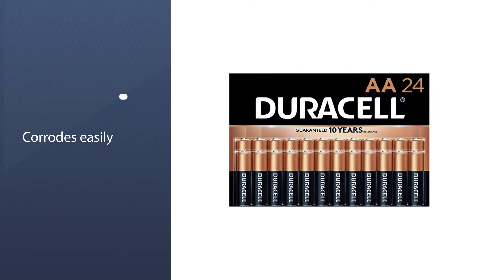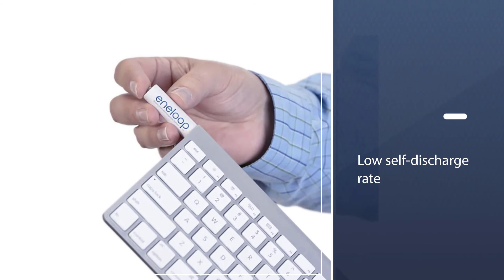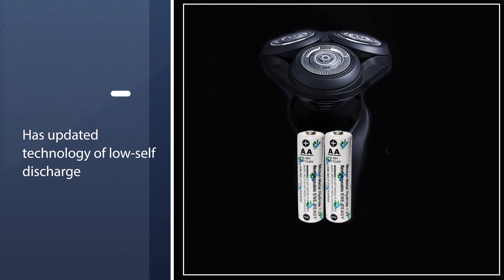Best Batteries for Trail Cameras Buying Guide - Top 6 Review [2023]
Links to the best batteries for trail cameras listed in this review video:
► 1. Amazon Basics 100 Pack AA High-Performance Batteries
► 2. Duracell-CopperTop AA Alkaline Batteries
► 3. Energizer AA Lithium Batteries
► 4. Panasonic BK-3MCCA8BA Rechargeable Batteries
► 5. Tinyfish HR6/AA Precharged Rechargeable Batteries
► 6. Tenergy Premium Rechargeable AA Batteries

🕝Timestamps🕝
0:07  - Introduction
0:21 - Amazon Basics 100 Pack AA High-Performance Batteries
1:08 - Duracell-CopperTop AA Alkaline Batteries
1:50 - Energizer AA Lithium Batteries
2:32 - Panasonic BK-3MCCA8BA Rechargeable Batteries
3:19 - Tinyfish HR6/AA Precharged Rechargeable Batteries
4:05 - Tenergy Premium Rechargeable AA Batteries

★What is batteries for a trail camera?
Trail Cameras can be a great tool for hunting or just for learning more about the wildlife where you live.  But without batteries, your trail camera is of no use at all. It will provide you the maximum performance you ever wanted from your camera. Do not forget to consider batteries that work even if the weather is hot or cold.